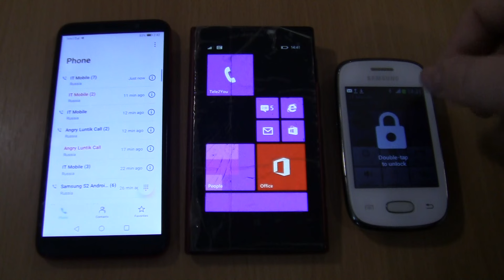Incoming call&Outgoing call at the Same Time Samsung Galaxy Pocket Neo+Honor 9s+Nokia 1020 Lumia